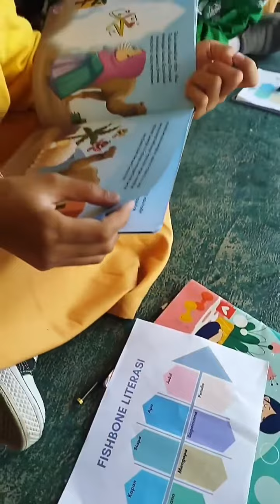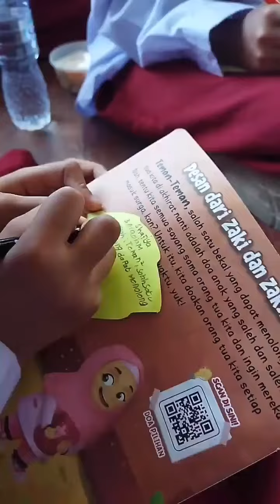Judul : Kegiatan Readhaton SDIT Insan Rahayu 2024